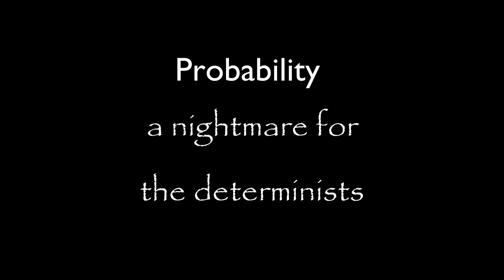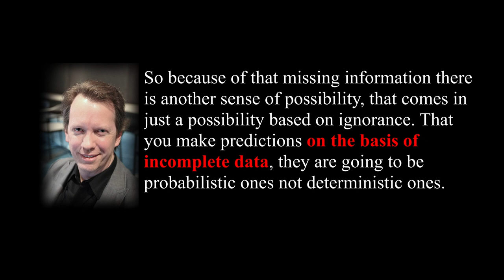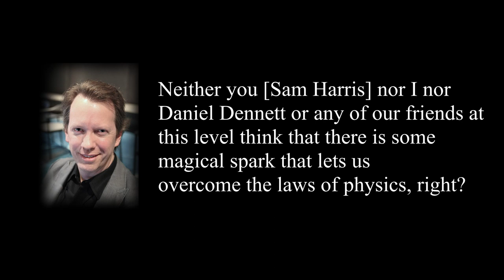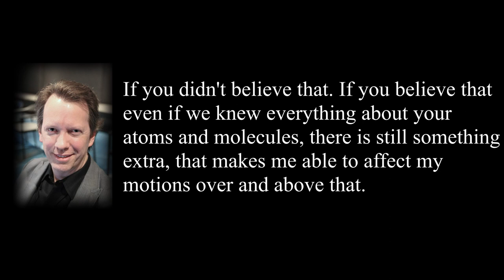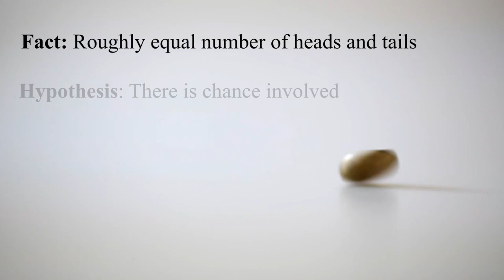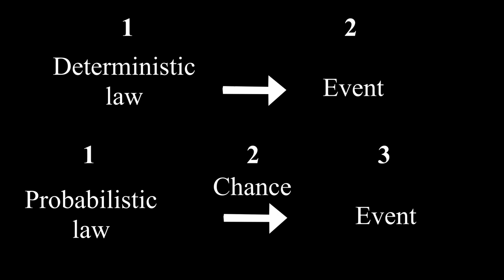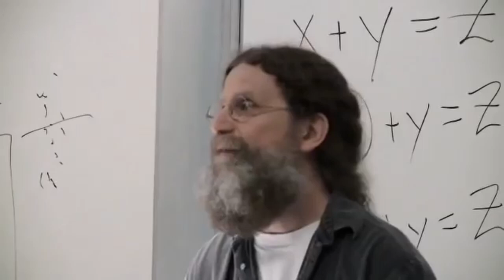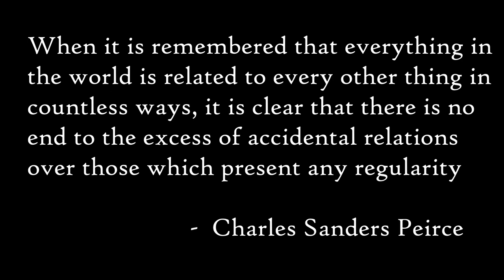Searching for Freedom #2: Randomness is real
In the second part of this series we deepen the critique of determinism by showing how chance and randomness are completely scientific and rational hypotheses. Determinism does not then equal scientific.